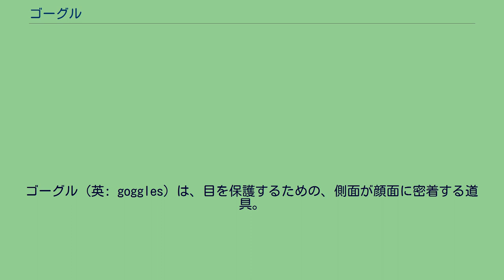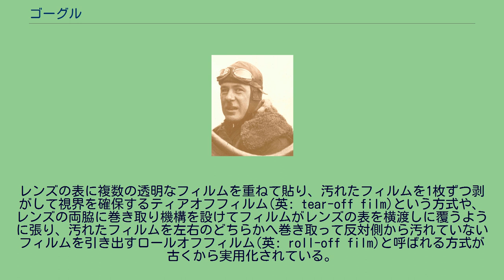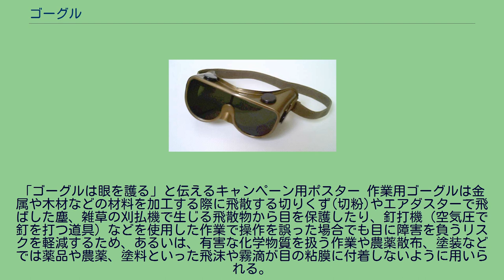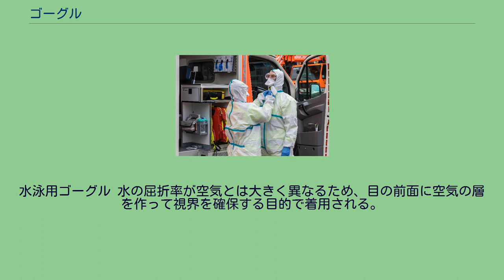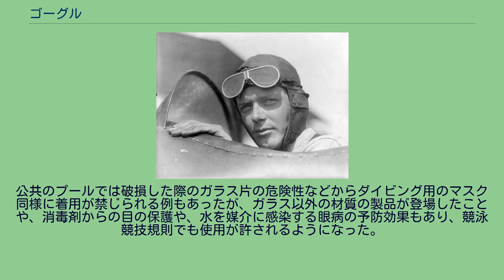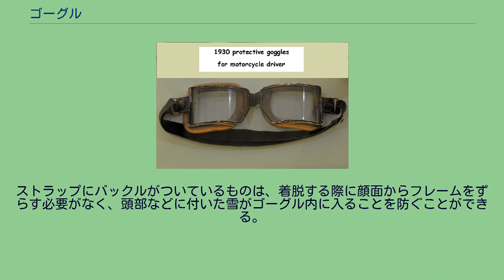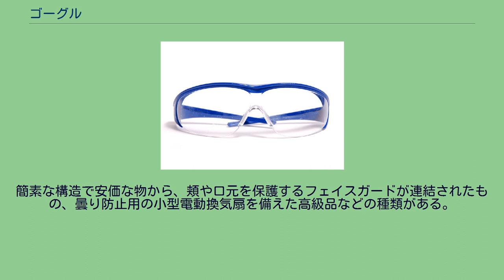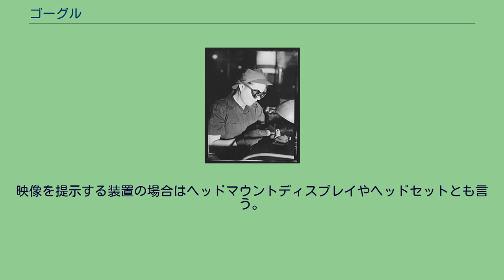ゴーグル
ゴーグル（英: goggles）は、目を保護するための、側面が顔面に密着する道具。
眼球を粉塵・砂塵・花粉・液体・汚物・風・雪・寒気・光線 等々から守る。
保護メガネとも呼ばれる。
側面がないような、いわゆる普通のメガネでは、側方から上述の粉塵・砂塵などが侵入し目に入ってしまうので、それを防ぐ道具である。
目に埃・砂・雨水などが侵入したり、側方から眼球に直接風が当たったり、横側から光線が直接眼球に当たったりすることなどを防ぐ。
用途としては運転用、操縦用、作業用、スポーツ用、花粉対策用などがある。
前面が紫外線を遮断するものであれば、顔面に密着する側面があると、眼球を紫外線から完全に守ることもできる。
エスキモーの人々は雪目を防ぐために、カリブーの角や流木などから遮光器（雪用ゴーグル）を作った。
細長いスリットを入れて少量の光を取り入れ、紫外線を減らすものであった。
遮光器は着用者の顔にフィットするように湾曲しており、鼻に合わせて裏に大きな溝が刻まれ、カリブーの腱で作られた紐で頭に固定していた。
20世紀初頭、覆いのない車を運転する際の風やほこりから目への刺激を防ぐために、ゴーグルが着用された。
同様に、1903年に飛行機が発明された直後は、航空機の速度が上がるにつれて風が強くなり、また高高度でのバグストライク（虫の衝突）から保護するためにも、ゴーグルが必要になった。
ゴーグルを最初に着用したパイロットは、1903年にサミュエル・ラングレーのエアロドロームを飛ばそうとして失敗したチャールズ・マンリーだったと思われる。
もともとは自動車用もオートバイ用もあった。
最近のオートバイ用ヘルメットにはウィンドシールドがついているものが増えたので不要な場合が多いが、ヘルメットにそれがついていないタイプでは乗車する際にゴーグルが用いられる場合があり、オートバイ用品メーカーによる製品が市販されている。
ヘルメットの上から着用することを想定して、ストラップはスキー用などに比べると長く作られている点が異なる。
オフロード走行向けのゴーグルは製品の種類が多く、特有の機能を備えたゴーグルが製品化されている。
複数の車両が密集して走行するオフロード競技などでは先行する車両が跳ね上げる泥や水を受けてレンズが汚れやすく、迅速に視界を確保する機構が加えられる場合がある。
レンズの表に複数の透明なフィルムを重ねて貼り、汚れたフィルムを1枚ずつ剥がして視界を確保するティアオフフィルム(英: tear-off film)という方式や、レンズの両脇に巻き取り機構を設けてフィルムがレンズの表を横渡しに覆うように張り、汚れたフィルムを左右のどちらかへ巻き取って反対側から汚れていないフィルムを引き出すロールオフフィルム(英: roll-off film)と呼ばれる方式が古くから実用化されている。
鼻や頬を覆うマスクをゴーグル下部に追加装着できる機構を設けた製品もある。
1900年初頭に登場した飛行機のパイロットが使用し、操縦席が密閉されていない機体では風で目が開けにくくなることや、虫やゴミが衝突しやすいため必須の装備である。
視界が広く取れるようにレンズが大きいのが特徴である。
またガラスに着色しサングラス機能を付与したものもあった。
機関士や通信士などが使用することもある。
日本では航空眼鏡（こうくうがんきょう）とも呼ばれた。
現代では民間ではサングラス、軍ではヘルメットのバイザーを使用するのが一般的で、ゴーグルを使用するのは操縦席が密閉されていない小型機を飛ばす際にしか使われない。
「ゴーグルは眼を護る」と伝えるキャンペーン用ポスター 作業用ゴーグルは金属や木材などの材料を加工する際に飛散する切りくず(切粉)やエアダスターで飛ばした塵、雑草の刈払機で生じる飛散物から目を保護したり、釘打機（空気圧で釘を打つ道具）などを使用した作業で操作を誤った場合でも目に障害を負うリスクを軽減するため、あるいは、有害な化学物質を扱う作業や農薬散布、塗装などでは薬品や農薬、塗料といった飛沫や霧滴が目の粘膜に付着しないように用いられる。
日本では保護メガネとも呼ばれ、労働安全衛生規則に使用すべき作業が定められている。
同様の目的であるがゴーグルの形態とせず、メガネのようにツルで耳にかけるものや、レンズ部分のみをクリップで保護帽（ヘルメット）の鍔に固定して使う製品や、収納式のシールド面を装備した保護帽もある。
溶接作業においてはアーク光が直接目に入ることを防ぐために、光を大きく遮蔽する...